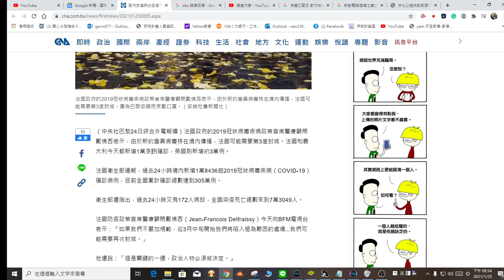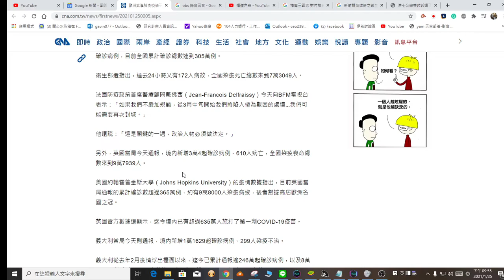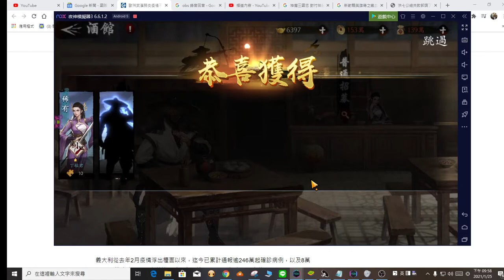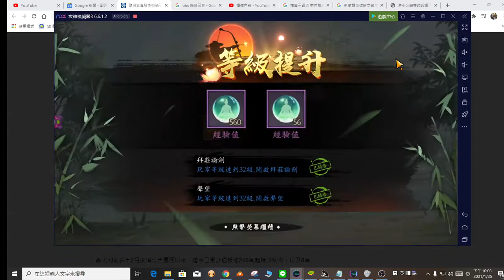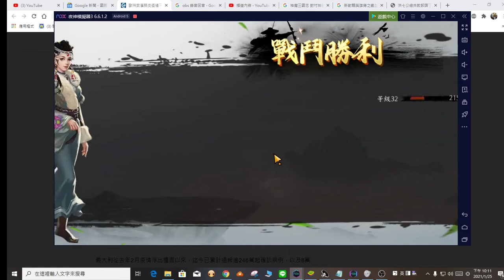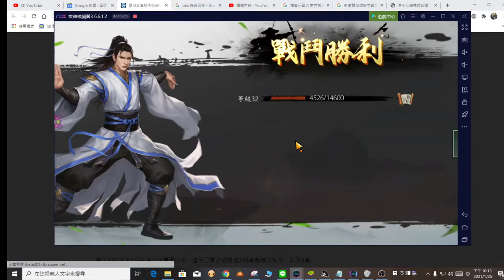新射鵰群俠傳之鐵血丹心-70連抽 心願腳色居然招來?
分享閱事界拿到的新腳色
不知道大家都抽到啥
也歡迎在下方跟閱事界分享歐